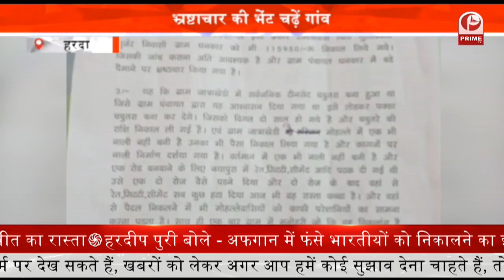Uttarakhand : भगवान शिव की ससुराल दक्षेश्वर महादेव मंदिर में श्रद्धालुओं की भारी भीड़ || Prime Tv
भगवान शिव की ससुराल दक्षेश्वर महादेव मंदिर में सावन के आखिरी सोमवार पर श्रद्धालुओं की भारी भीड़ उमड़ी. श्रद्धालु सुबह से ही लाइनों में लगकर भगवान भोलेनाथ का जलाभिषेक कर रहे हैं. सावन के सोमवार का अपना अलग महत्व होता है. आज आखिरी सोमवार होने की वजह से भक्तों का पूरे दिन तांता लगा रहा.